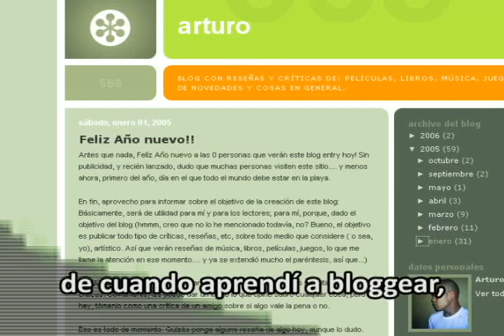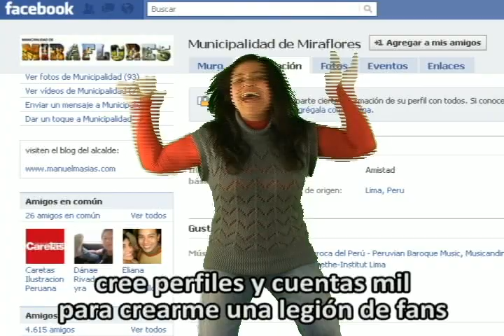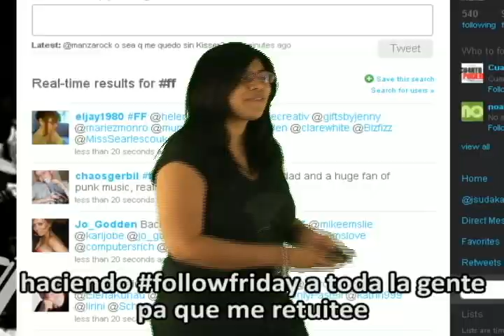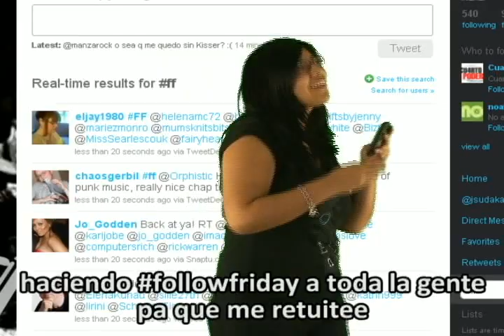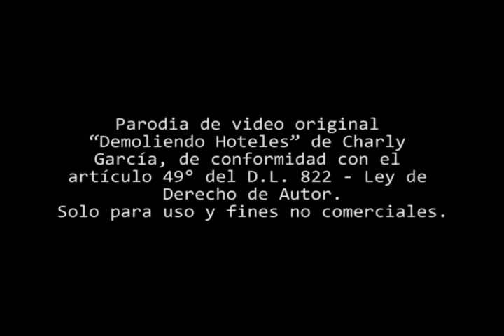Blogday 2010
Video de Presentacion del Blogday 2010
Lima - Peru